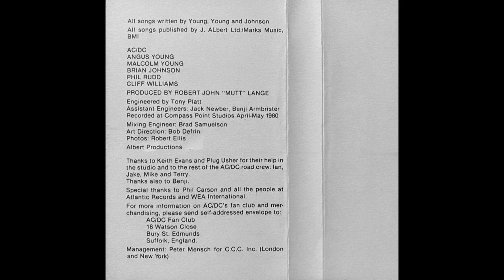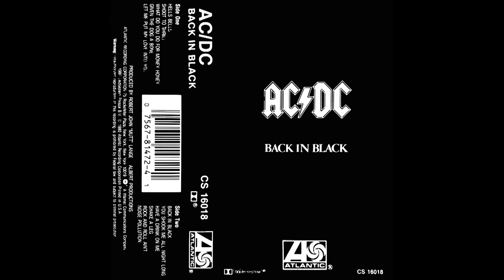AC/DC: Back In Black (1980 Cassette Tape)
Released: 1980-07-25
Label: Atlantic
Mastered By: Robert Ludwig
Producer: Robert John "Mutt" Lange
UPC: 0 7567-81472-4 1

NOTE: updated with this cassette rip as the previous wasn't great.  The tape head wasn't recording the left channel properly.